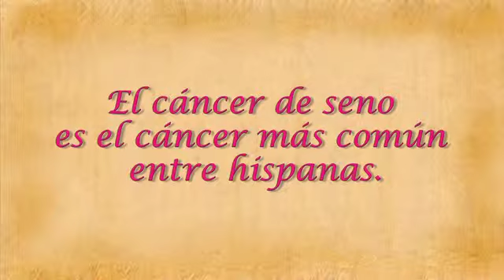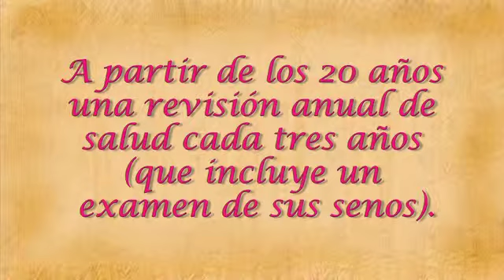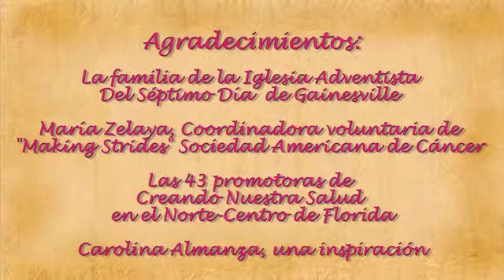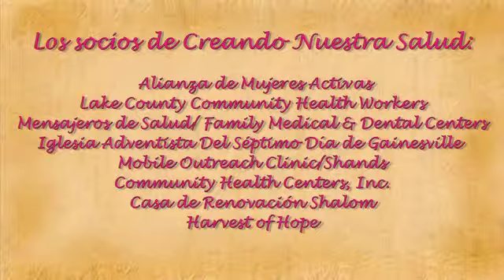Creando Nuestra Salud